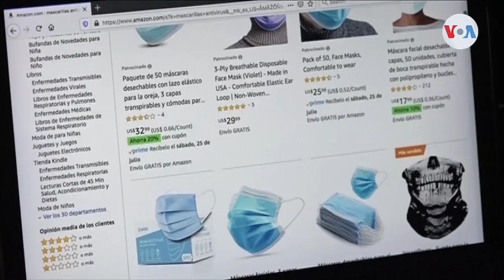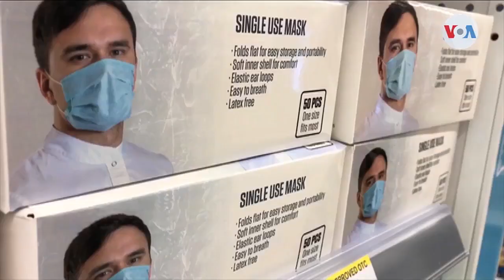Usar mascarilla: alternativa del confinamiento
La ciencia ha determinado que el uso de mascarillas reduce hasta en un 30% de contagio de covid-19. José Pernalete, de la Voz de América en Miami, nos dice que los expertos, incluso, recomiendan los tapabocas mas sencillos para evitar la infección.

¡Visítenos!